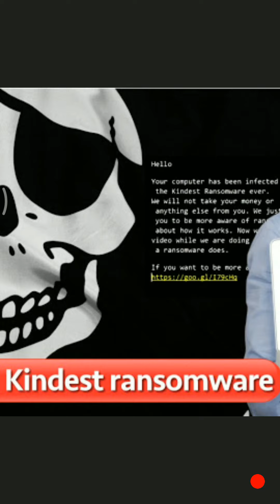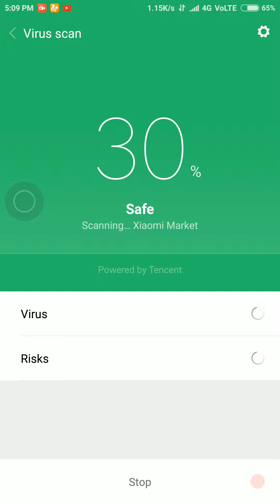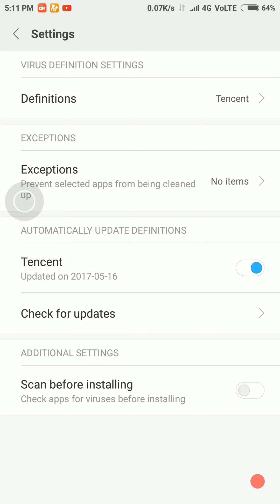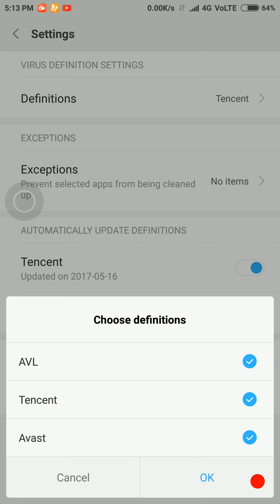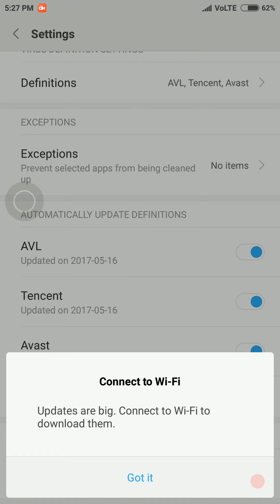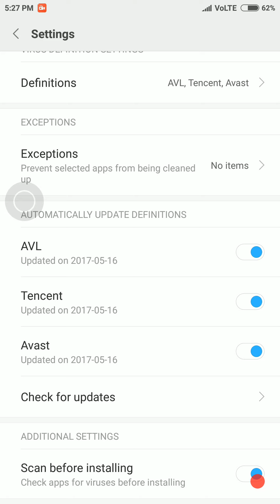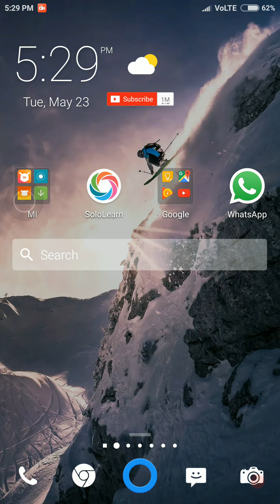How to use 3 anti-virus at once in all MIUI phones | Full protection | HINDI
Hey Dosto, Ransomeware jaise virus se secure kare miui ke sabhi phones ko, Best anti virus solution for miui phones. So, let's see How to use anti-virus at once in all MIUI phones | Full protection | HINDI

 we cover all dimensions of technology. 🙂

       ---Some info for all you all guys---

AVG Ultimate 2017
ESET Internet Security 10
Avira Free Security Suite 2017
Kaspersky Total Security 2017
kaspersky internet security
kaspersky free security
how to activate kaspersky
Trend Micro Internet Security 2017
Avast Premier 2017
McAfee Total Protection 2017
Norton Security Deluxe 2017
Panda Free Antivirus 2017

Avast Mobile Security
Find your lost or stolen mobile device, filter calls and messages, and protect yourself from the more than 2,850 new threats discovered each day – all for free

COMODO Mobile Security (CMS) is designed to protect your Android devices against viruses, unsafe apps, potentially risky settings and even from theft. The Antivirus for Android solution from Comodo is a remarkable Mobile Antivirus that protects your privacy and keeps your system optimized.

Never ask ‘does my phone have a virus

We love all of the new uses we discover for our mobile phones – sending or posting messages, organizing business or recreation, making payments or reservations. Unfortunately just as smartphones have become more sophisticated and mainstream, so too have mobile threats, including viruses, spyware and malware. This malicious software takes many forms: it can snoop into your email, listen in on your calls, track your location, run up premium fees and even steal data that exposes you to identity theft or financial fraud. The threats are complex, but fortunately the solution is simple.

MOBILE VIRUSES HAVE NOWHERE TO HIDE

The Lookout app includes a mobile virus scanner that locates mobile viruses, spyware and malware anywhere on your smartphone. Easy to use, the Lookout mobile virus remover quickly scans every app on your smartphone and alerts you any time malicious software is found. The Lookout app also recommends simple actions you can take to protect the personal data stored on your phone.

ALWAYS ON THE LOOKOUT – SO YOU DON’T HAVE TO BE

Malicious software can invade your smartphone at any time. The mobile virus scanner from Lookout constantly guards your phone by examining every app you download to ensure that it is safe. To provide an additional layer of protection, the mobile virus remover from Lookout automatically scans your mobile device daily or weekly—at any time of day you request. For no additional cost, Lookout mobile security also contains a suite of features that enable you to back up your contacts and data as well as locate a lost phone.

READY TO SCAN YOUR SMARTPHONE RIGHT NOW

The mobile virus scanner from Lookout works on Android, the fastest-growing mobile platform. Download the Lookout app to start running a mobile virus scan in just seconds, and cleanse your smartphone of malware instantly.